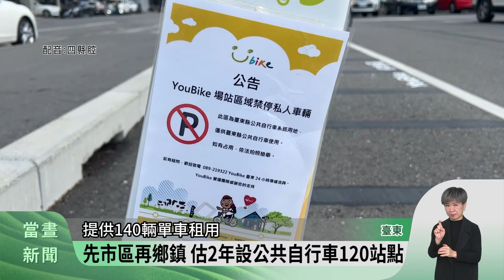臺東引進YouBike共享單車 估2年擴及全縣【客家新聞20241212】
經過2017年，共享單車oBike之亂後，臺東縣政府，再度爭取中央補助，委託引進有多年營運經驗的YouBike系統進駐臺東，初期租借站點將以市區為主，並在2年內擴大到全縣各鄉鎮，提供縣民及遊客，更多元又減碳的交通工具。